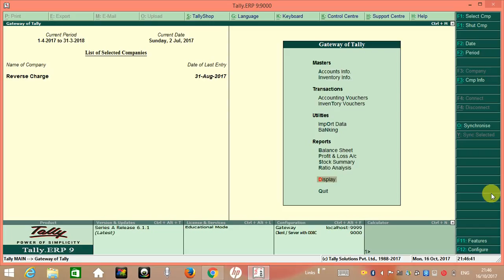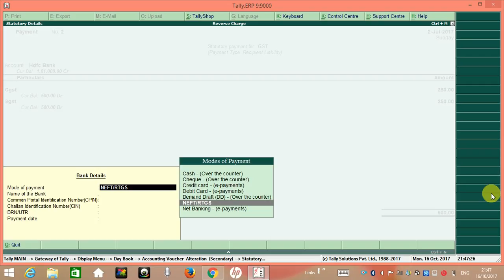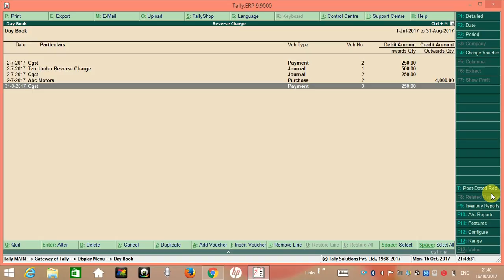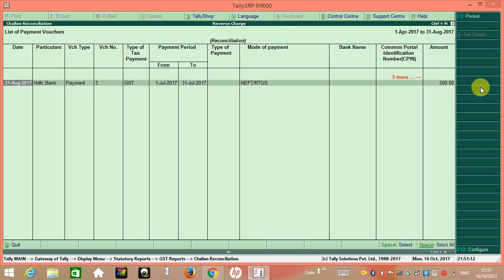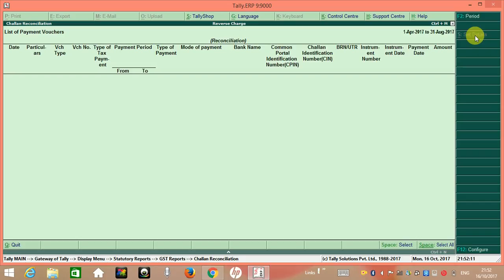GST CHALLAN RECONCILIATION- GST ACCOUNTING-TALY.ERP9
Learn How to reconcile GST Payment Challan  in GST ReportS. Modify bank details in Challan Reconciliation Screen.